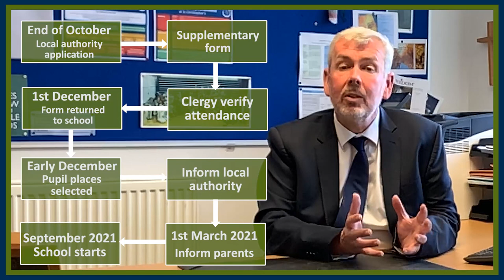Admissions to St Christopher's CE High School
Mr Jones talks you through how to apply to our school.

Follow the link below to download a copy of our current prospectus and Supplementary information Form: